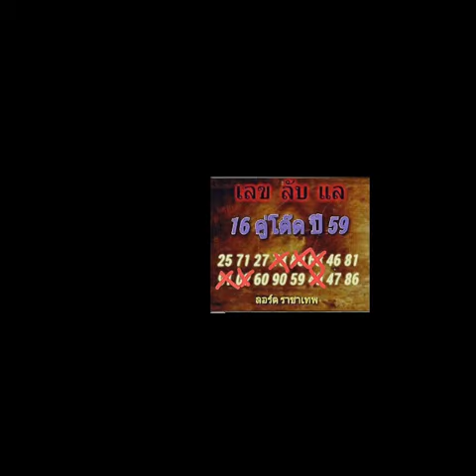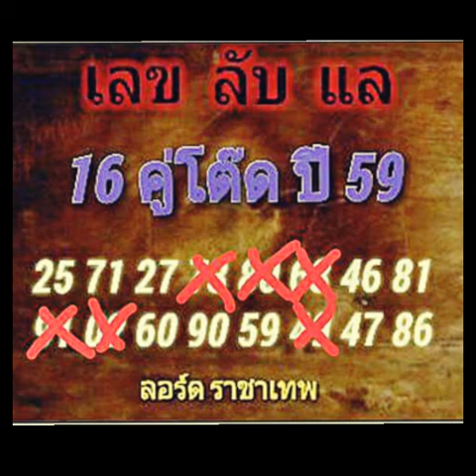เลขเด็ด หวยเด็ด เลข ลับ แล 16/10/59